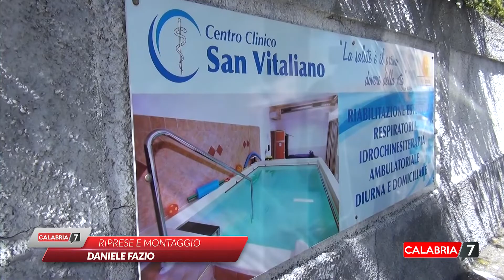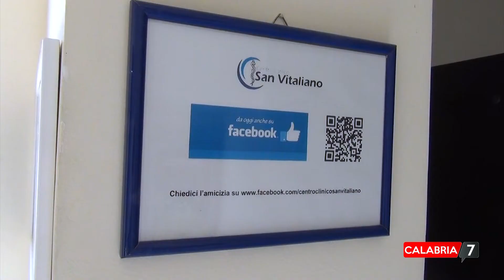Tour catanzarese per il sottosegretario Andrea Costa: “Stop al commissariamento della sanità”